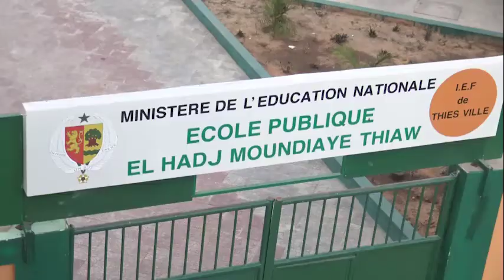Malèye Diop crache ses vérités